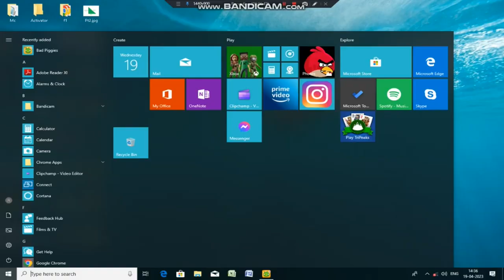Pigs Remade the School Bus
Join me as I explore this fantastic mobile game from Rovio, the creators of Angry Birds. If you love casual games with creative mechanics, you're in the right place.

From PBS Kids games to intense Valorant matches, I cover a wide range of gaming content. Whether you're into bingo online, Candy Crush, Google games, or word search puzzles, I've got you covered. Discover the best mobile games and get tips and tricks to master them all.